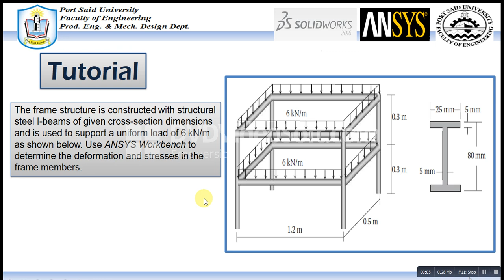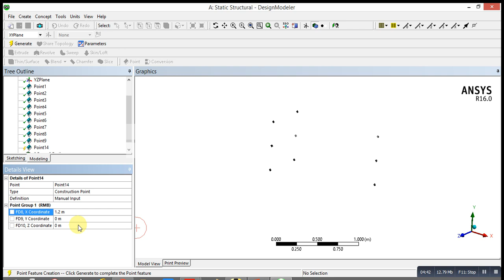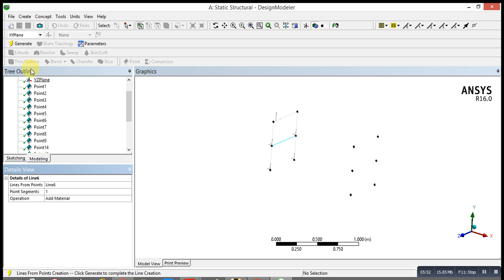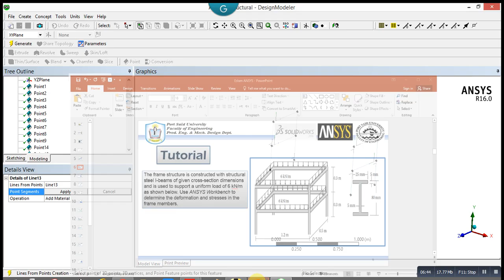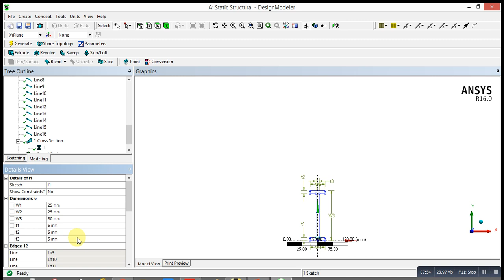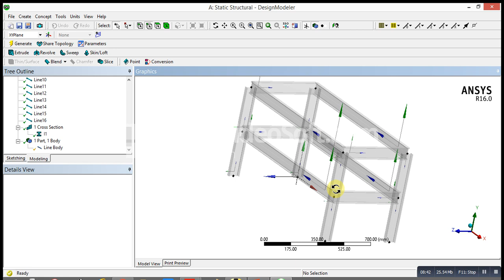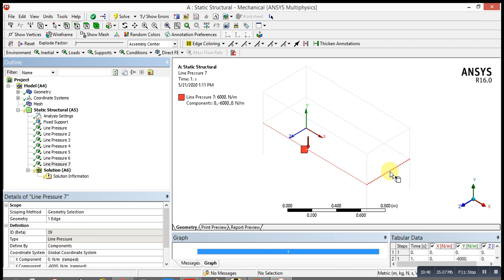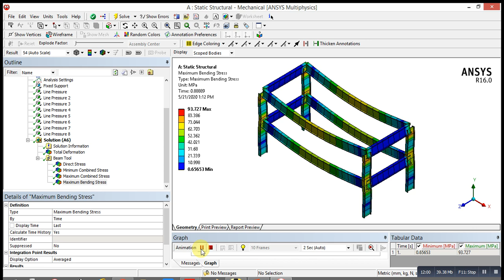ANSYS Mechanical Tutorial –The frame structure- Determine the deformation and max bending stress.